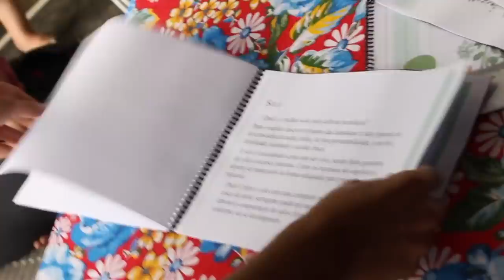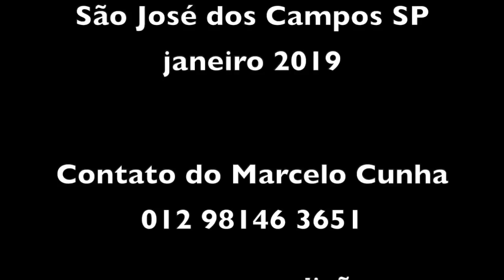HORTA EM APARTAMENTOS E QUINTAIS - ENG MARCELO CUNHA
Marcelo Cunha é Eng Ambiental e promove cursos, workshops e oficinas voltadas para o público que tem o interesse de trazer um pedaço da natureza para dentro de casa, seja tendo uma horta ou um vaso no apartamento.